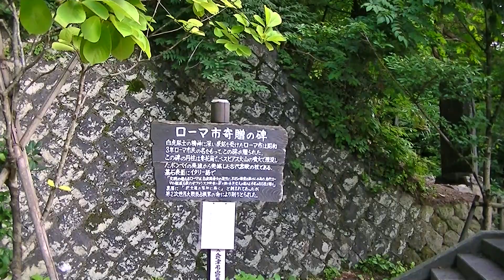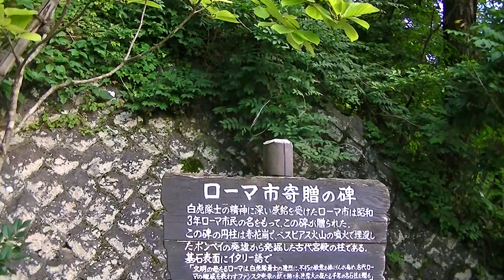☆WISHCLUB仲間探しの旅、その３２☆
白虎隊自刃の地とお墓がありました。